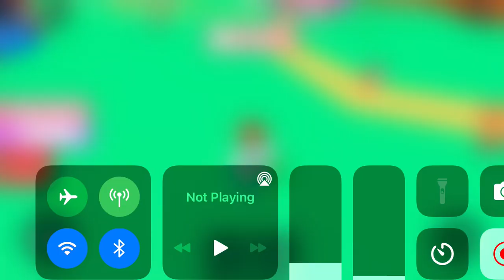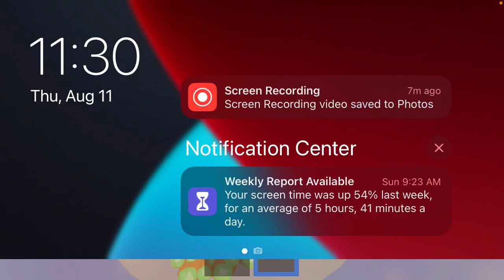I play Pogo simulator￼